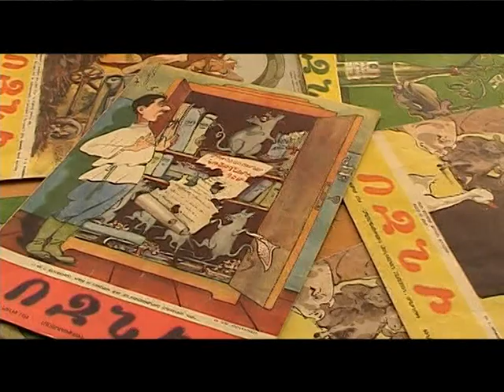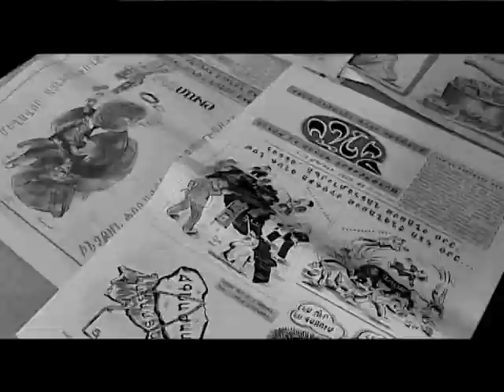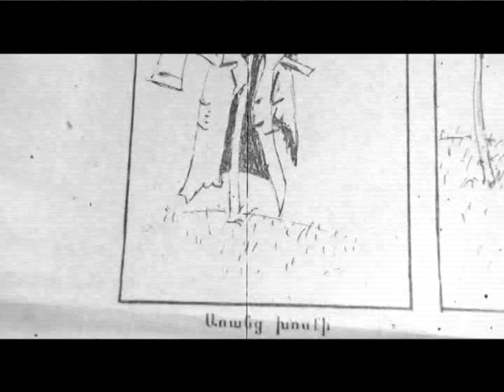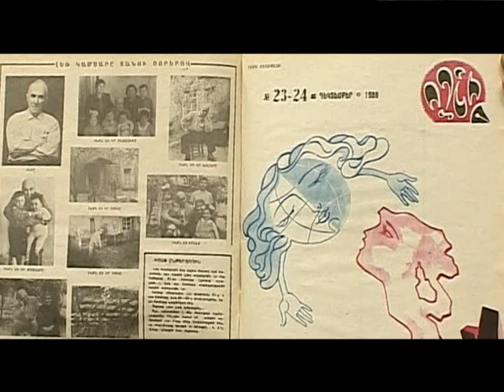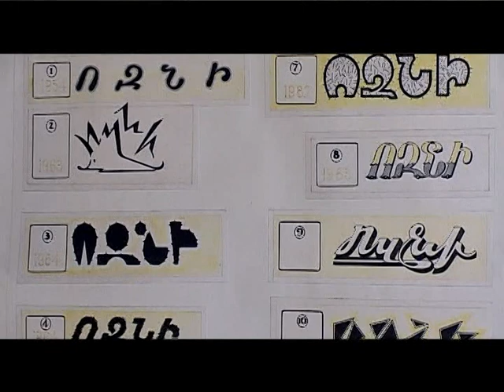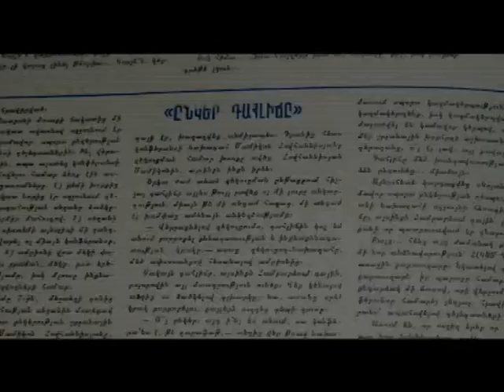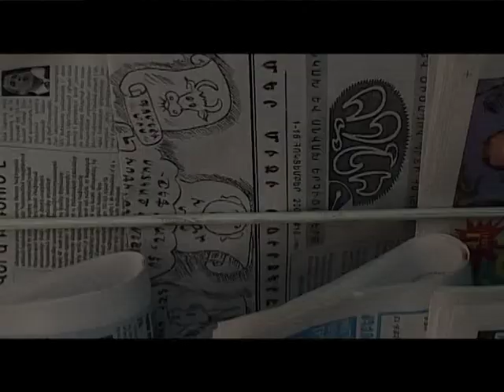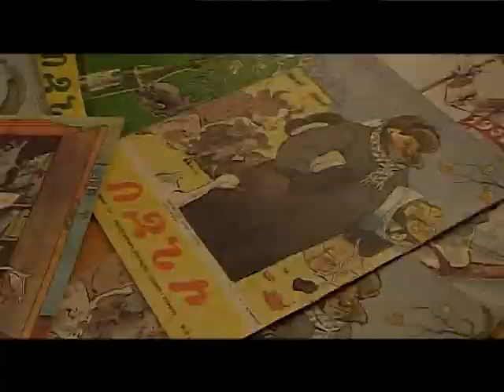«Ոզնի» երգիծաթերթ՝ 1954-ից, «Հայտնի անհայտը», Հ1, 2009թ.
Սովետմիության ղեկավար Խրուշչովի «ձնհալի» ժամանակ որոշվեց, որ սովետական ամեն մի հանրապետություն պետք է իր երգիծաթերթն ունենա։ Հայաստանինը «Ոզնին» էր, որի առաջին համարը լույս տեսավ 1954 թվականի մարտ ամսին։ Առաջին խմբագիրը Հրաչյա Քոչարն էր, հանդեսը գունավոր էր, գինը՝ 2 ռուբլի։

    Սովետի ժամանակ ընթերցողները հեղեղում էին «Ոզնու» խմբագրատունը. «Մարդը կնոջից բաժանվում էր՝ գալիս էր «Ոզնի», հարևանի հետ կռվում էր՝ գալիս էր «Ոզնի», խանութում թերակշռում էին՝ գալիս էր...»,- պատմում է հանդեսի եկարամյա շարժանկարիչ Գեորգի Յարալյանը։ «Գլխավոր ոզնի» Արամայիս Սահակյանի հետ Յարալյանը և ոչ պակաս երկարամյա աշխատակից Ալեքսանդր Քալանթարյանը ֆիլմում պատմում են հանդեսի անցած ճանիապարհի ամենաուշագրավ ու անհայտ, նույնիսկ՝ նախկինում գաղտնի համարված դրվագները։